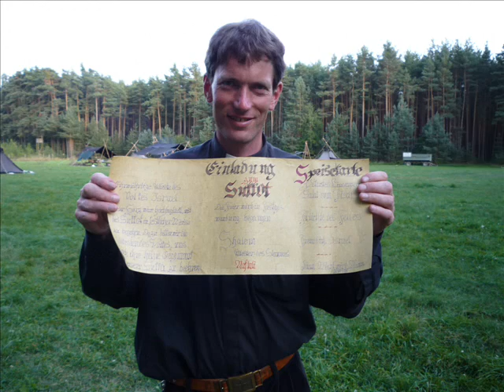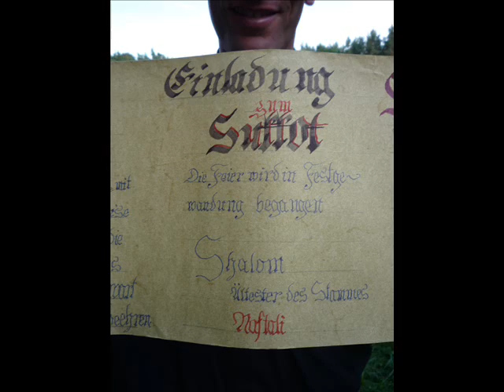SNW Sommerlager 2009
Das Sommerlager 2009 des SNW zum Thema König David